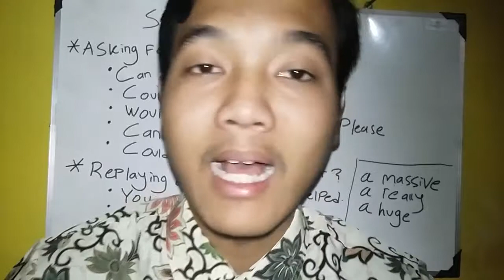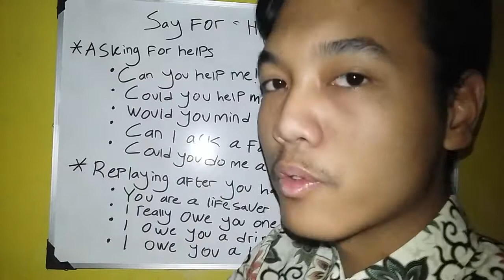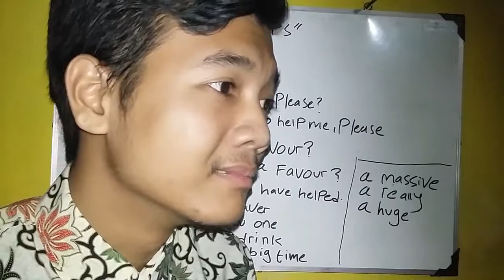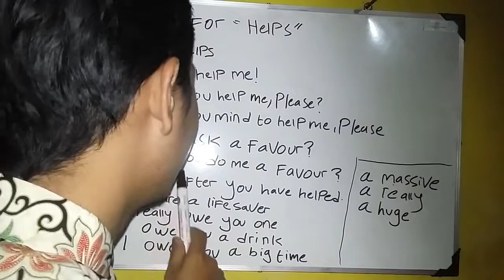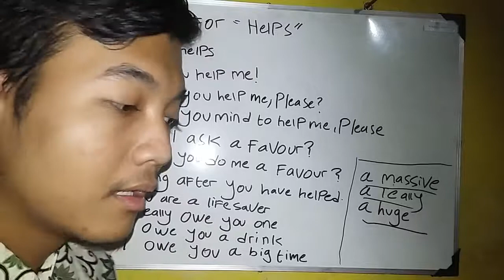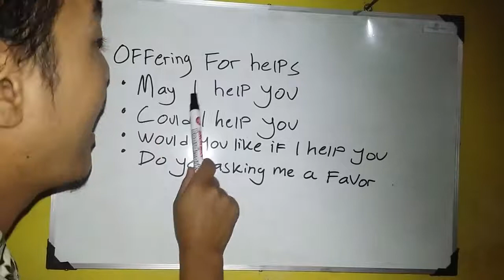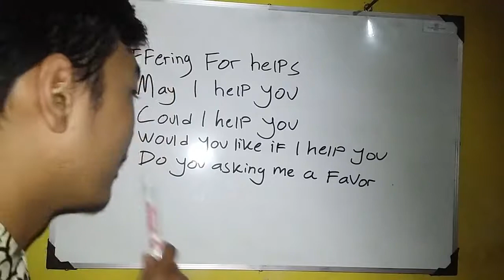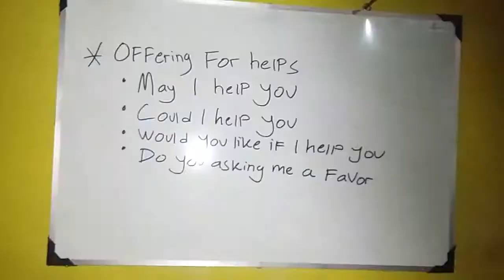HOW TO ASK HELP AND OFFERING A HELP IN ENGLISH || ENGLISH LESSONS || ENGLISH VOCABULARY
hey genkzz!! What are you up to?? So in this lesson on my channel "learn english with MR khan" I gonna teach you "how to ask a help in english" and offering the help even somebody needs the aim,mungkin video kali ini akan berguna bagi kalian jika suatu saat bertemu bule atau pergi ke luar negeri dan kalian memperlukan pertolongan dan kalian ingin menolong orang asing ketika kelihatan membutuhkan bantuan😀😀